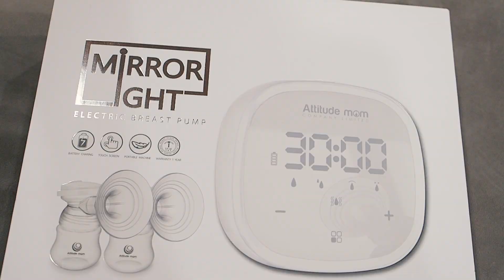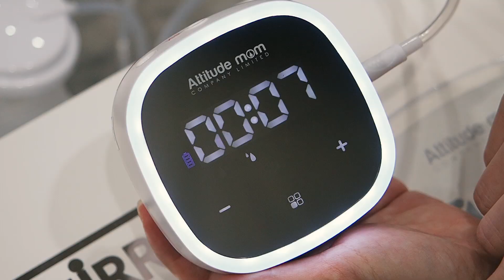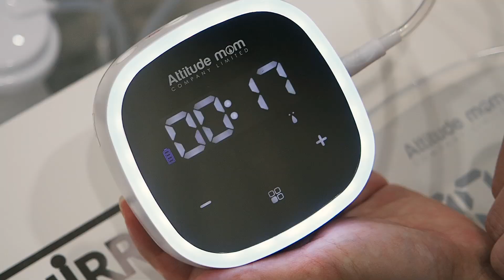แม่แอนรีวิวเครื่องปั้มนม Attitude Mom รุ่น Mirror Light แบตอึด น้ำหนักเบา